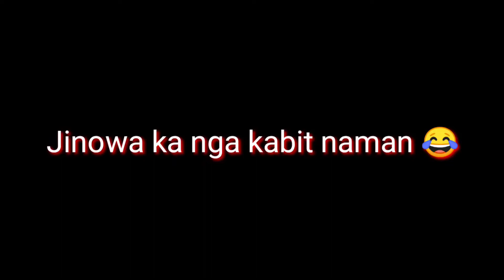Ako ni legal pero hindi nagtagal?!